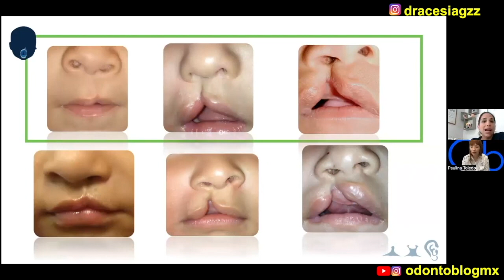¿Qué es la cicatriz del labio de Joaquin Phoenix?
Invitada: Dra Cesia Elizabeth González González, Cirujano Maxilofacial - Alta Especialidad en Cirugía Maxilofacial Pediátrica y Craneofacial